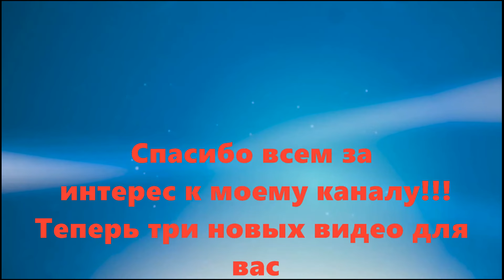Камни в почках лечение что делать! Как вывести камни и песок из почек народными средствами?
Как вывести камни из почек народными средствами? Наличие камней и песка в почке или мочеточнике может впоследствии, перевернуть с  головы на голову всю вашу жизнь. Если камни в почках лечение и удаление камней в домашних условиях возможно. Ведь в будущем эти затвердевшие камни, будут расти, и будущая радикальная операция неминуема. По этому,  через каждые шесть месяцев, необходимо проводить обследование, и при выявлении начальных стадий  мочекаменной болезни, применять методы народной медицины для растворения  камней и выведение песка, а так же  восстанавливать правильный обмен веществ в организме
Сегодня я предлагаю народный рецепт № 8 который в сочетании с другими моими рецептами и методами традиционной медицины, при тщательном выполнении всех рекомендаций, избавит вас от камней и песка в почках, мочеточниках, мочевом пузыре и уретре

- плейлист Болезни ПОЧЕК !!! Лечение народными рецептами почечных аномалий и патологий

- Все рецепты на тему очищение организма и его различных органов